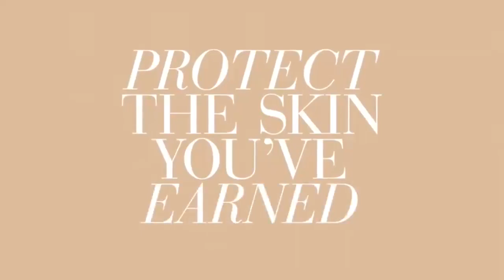Rodan + Fields New RADIANT DEFENSE: Protect - Glow - Go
What if you could protect and perfect the skin you’ve earned with one simple step?

Now you can with NEW Rodan + Fields Radiant Defense Perfecting Liquid Broad Spectrum SPF 30! Our dermatology-inspired formula combines skincare benefits with immediate complexion-perfecting results to visibly improve tone and texture for beautifully radiant skin.

Powered by our proprietary RD3 Complex, this oil-free multitasker helps repair skin’s moisture barrier, defends against environmental aggressors and protects against UVA/UVB rays to promote a vibrant, healthy-looking glow. Preserve your hard-earned Regimen results with this perfecting skin tint — available in six flexible, color-correcting, natural-looking shades.

Ready to Protect, Glow + Go? Click the link up top to learn more. Luminous skin awaits!